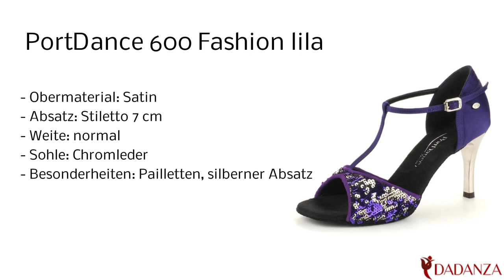Portdance PD600 lila - DamenTanzschuh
Diesen "Portdance PD600" Damen Tanzschuh in lila / purple finden Sie